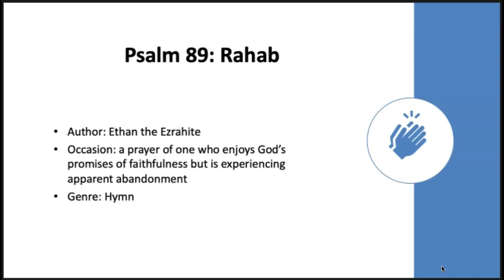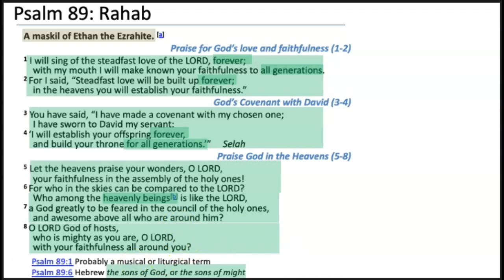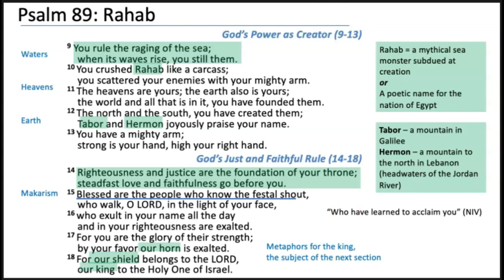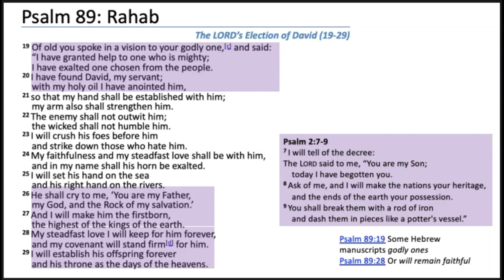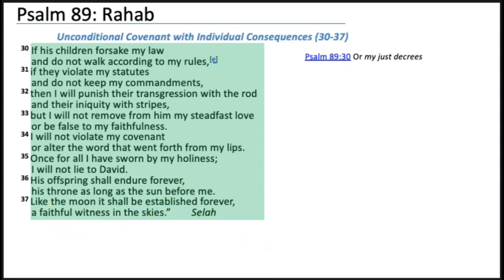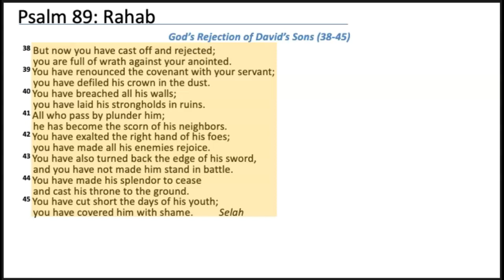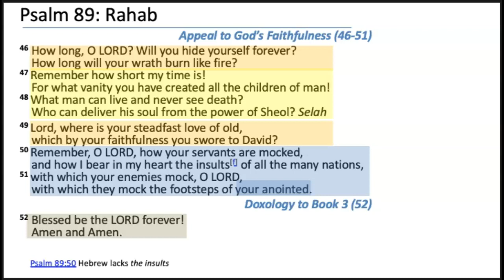Psalm 89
The psalm begins with exuberant praise for God's steadfast love and faithfulness. This is an undeniable truth that is affirmed in the heavens, in creation, and in human history. And yet, it seems that God has failed to keep his promise to David -- that one of his descendants would reign on the throne forever. Did God break his promise? The psalmist ends his prayer with a question and a hint at the answer. The final word of the psalm is messiah.